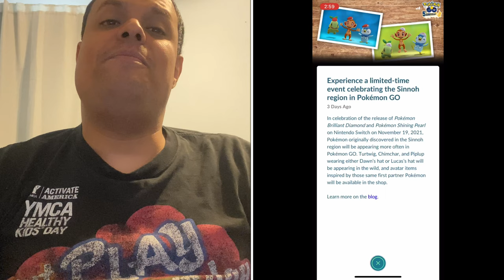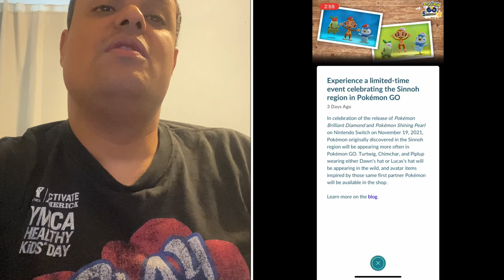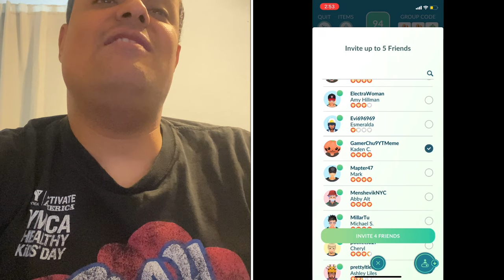Pokémon Go News Episode 212 (Brilliant Diamond & Shining Pearl, Shadow Lugia, and more)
In this video I talk about the upcoming Brilliant Diamond & Shining Pearl Event, and Shadow Luigia.

My Mersona